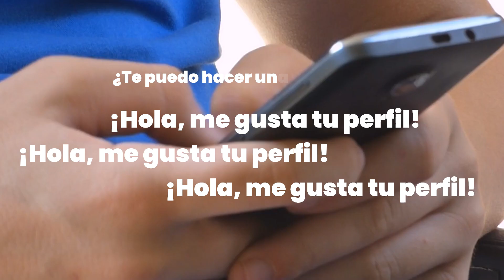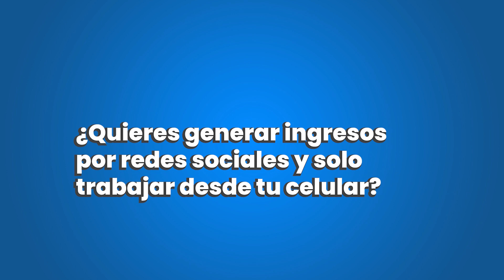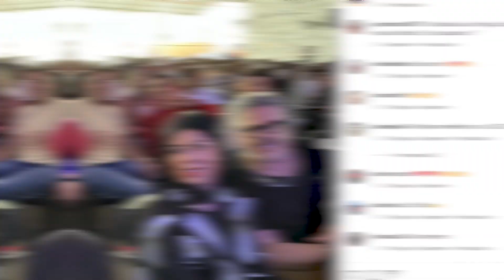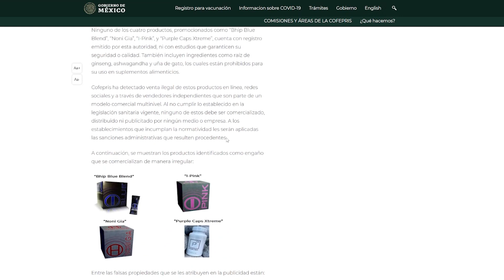Bhip 🥴 | Olivia Salomón tiene familiares estafando en Puebla y no dice nada al respecto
🔵 Haydeé Salomón Vivaldo y Carlos Medellín, hermana y cuñado de la secretaria de economía Olivia Salomón llevan 12 años viviendo de la punta de una pirámide, a ellos los cargan miles de personas
🔵 La mayoría son jóvenes que aspiran a tener una vida de lujos y viajes como la que presume la pareja
🔵 Los productos que venden y que presumen como milagro, ya fueron penados por la @cofepris por ser dañinos para la salud.
🔵 Ellos siguen haciendo múltiples encuentros con jóvenes en el TeatroLaPaz, ubicado en la Avenida Juárez, el que ahora es conocido como
Logramos constatar que esta estafa piramidal es 100% real. Te invitamos a informarte sobre esto para que no caigas en los engaños de BHIP